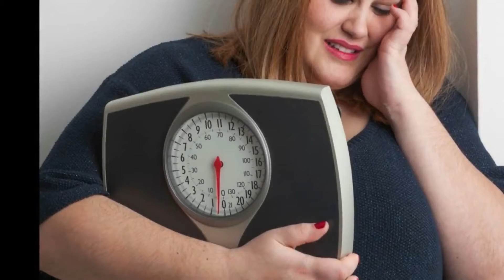Body Reset Diet, Ciptakan Tubuh Segar Plus Langsing dengan Cepat